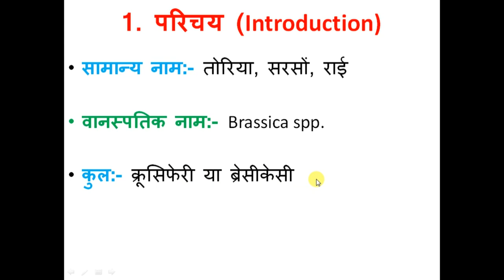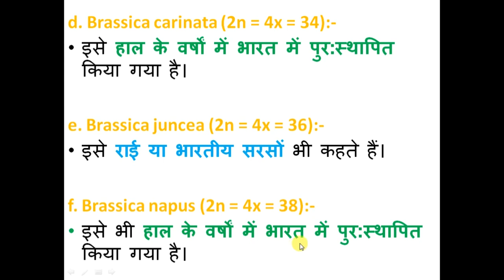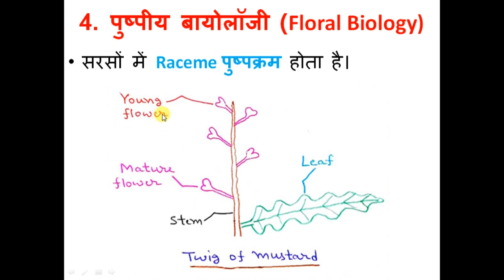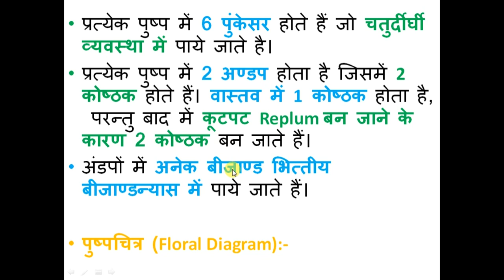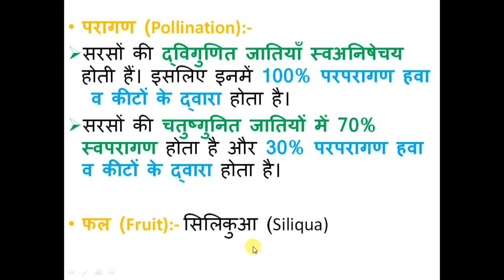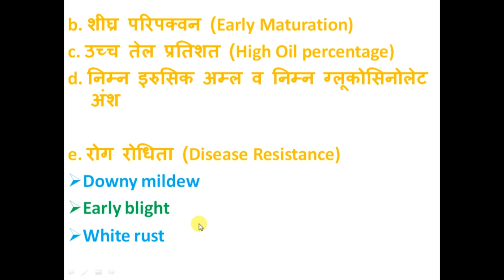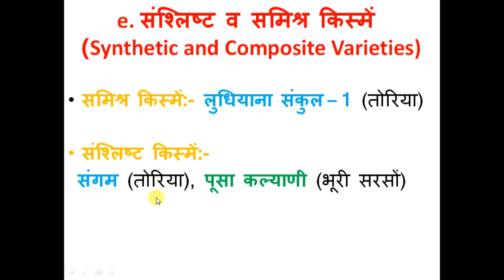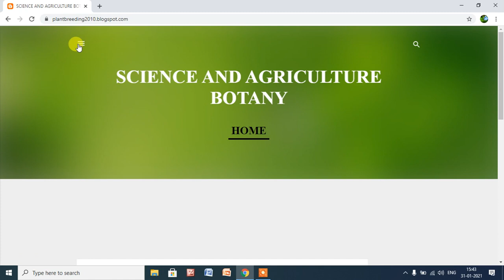Lecture - 8 Rabi Crop Improvement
Mustard Crop Improvement